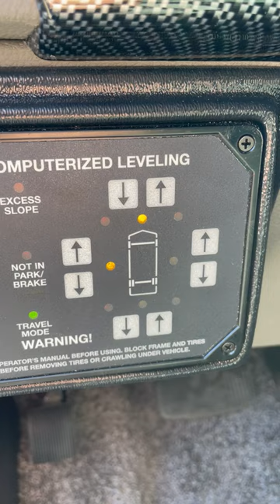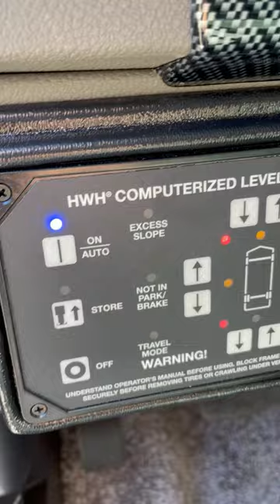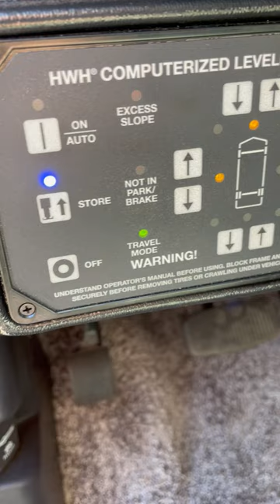How Do Hydraulic Jacks Work on an RV?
Learn how to use Hoosier Cruiser RV's state of the art hydraulic jack system to get your RV campsite ready with just the touch of a button!

Let Earl Robbins walk you through setting the jacks to make camp, and lifting them to break camp!